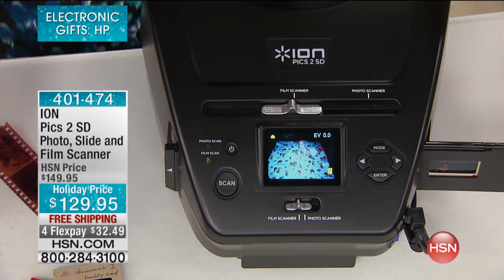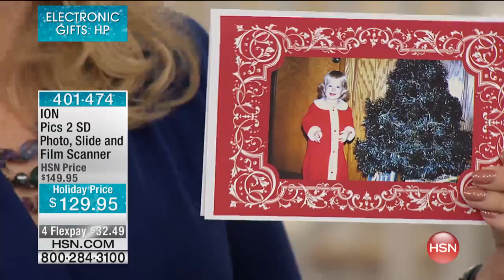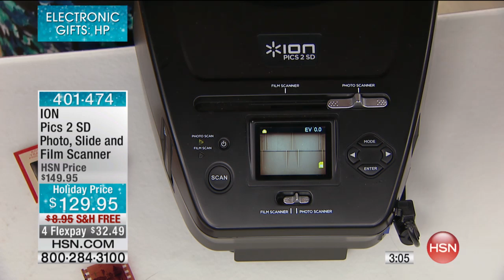ION Pics 2 SD Photo, Slide and Film Scanner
Rediscover those longforgotten photo prints, slides and film negatives that you have stored away. Pics 2 SD scans and transfers your images directly...